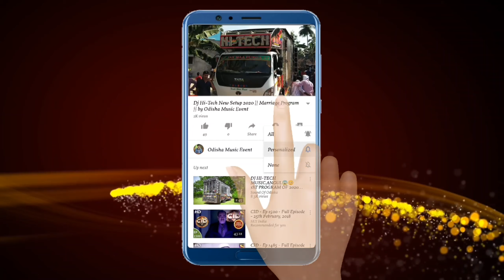Dj JB Professional New Setup 2022 Heavy Bass 10R Sarphy Light Program | Odisha Music Event